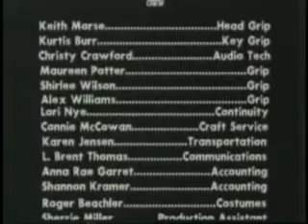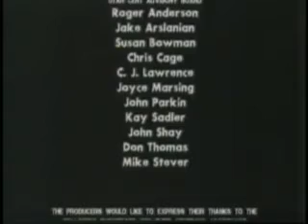Community Emergency Response Team (CERT) Training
Community Emergency Response Team (CERT)